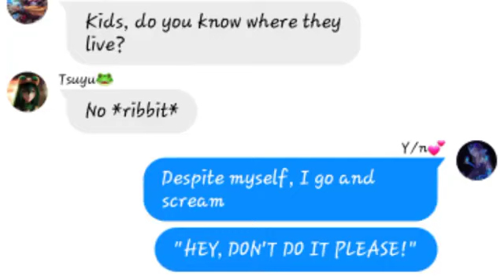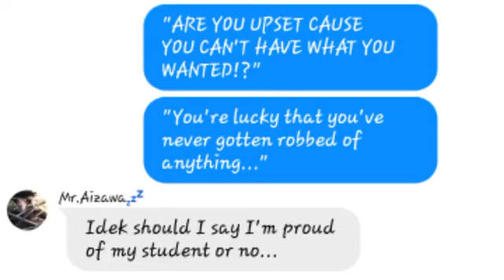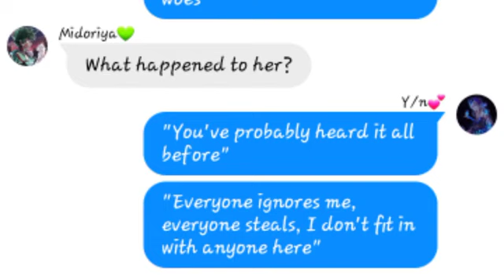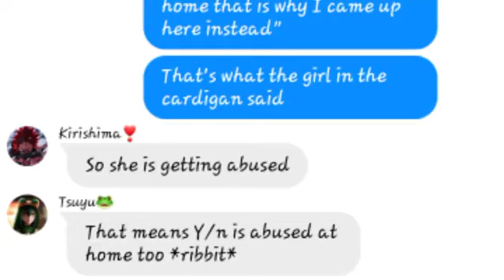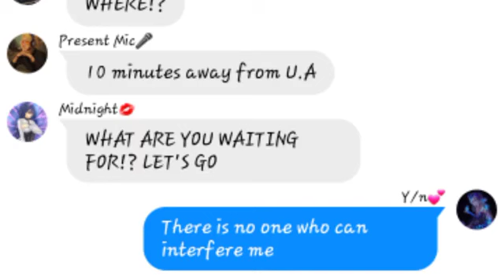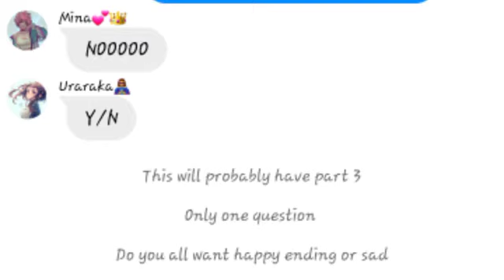Mha | My R | (Not) lyrics prank | ft. suicidal y/n | part 2 of If I die young